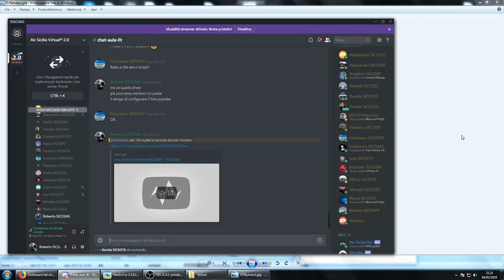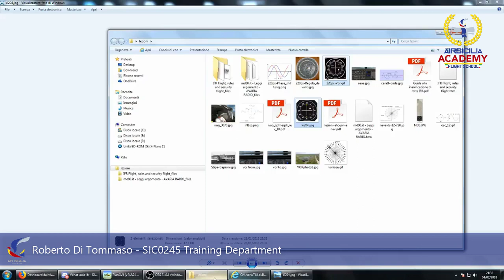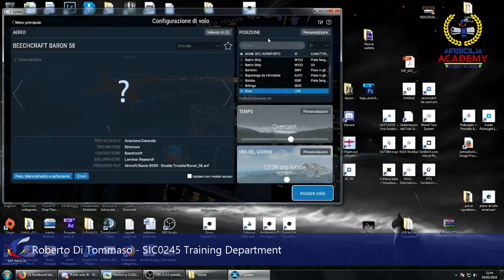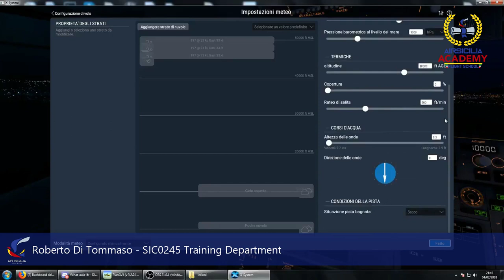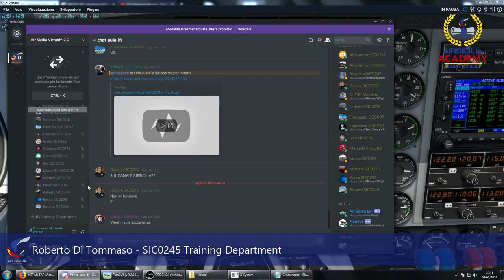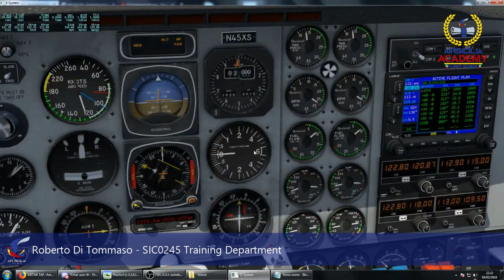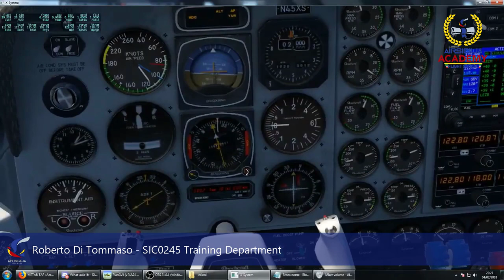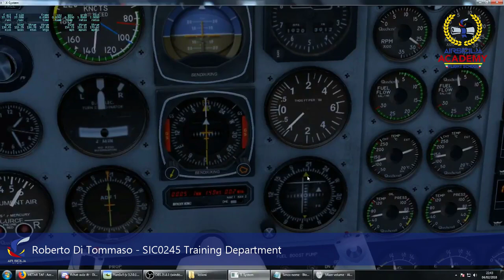Academy Air Sicilia Virtual Lezione con volo pratico VOR to VOR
Academy Lezione con volo pratico VOR to VOR di Roberto Di Tommaso SIC0245 Training Department Air Sicilia Virtual